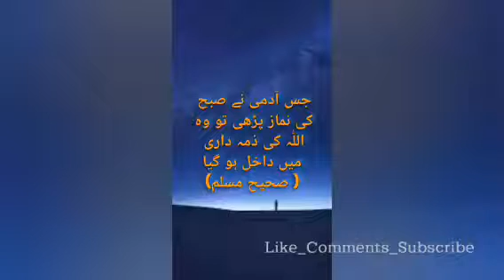Namaz ki Fazilat or ahmiat | Hadees e Nabvi (s.a.w.w) | Hadith for Today | Muntakhab Hadith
Narrator : Shabana Haider
 Production: Shanzaday Creation